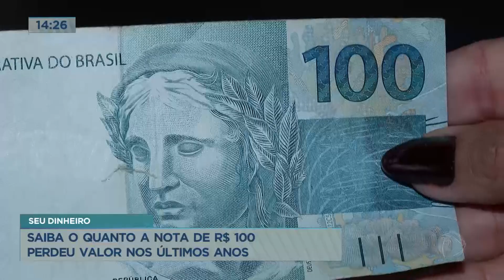Saiba o quanto a nota de R$ 100 perdeu valor nos últimos anos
Quase 30 anos depois do lançamento do real, a moeda perdeu tanto valor que uma nota de R$ 100 compra atualmente o mesmo que R$ 13 em 1994. A desvalorização foi de quase 90% nas últimas três décadas. A nota de R$ 100 equivale a R$ 6,72 e a moeda de R$ 0,05 não vale mais nada.